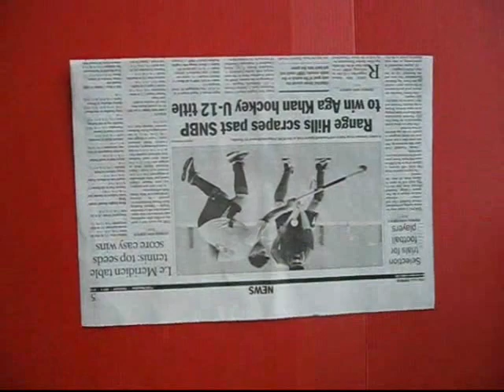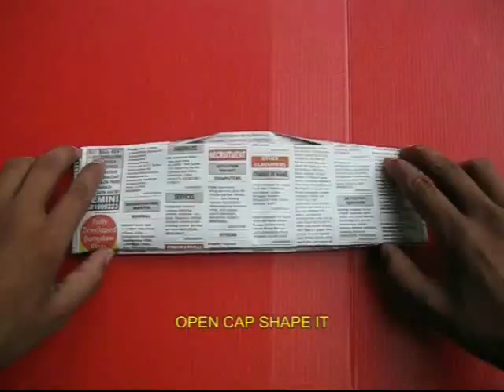GANDHI CAP | Punjabi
With just half a newspaper you can fold India’s National cap. It is also called as the Nehru cap or the GANDHI cap. Take a single sheet of newspaper and fold it into half. On the top crease fold a strip. Open and push this strip to make a channel – a ‘V’ shaped channel or a gutter. Fold a skewed triangle to the right and then to the left. Fold the bottom edge twice over. Now upturn the paper and again fold two skewed triangles – one to the left and the other to the right. Shut the two doors. The amount you fold depends on the size of your head. Once again fold the bottom edge twice over and tuck the flaps in the pockets. This would be the lock.
The cap is now ready. You can spread it out. Now open and wear the GANDHI cap.